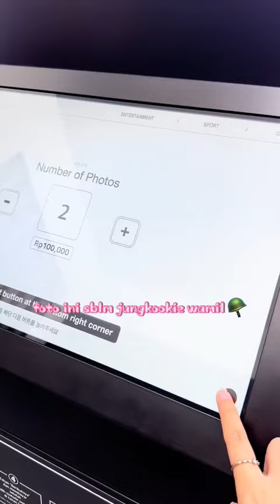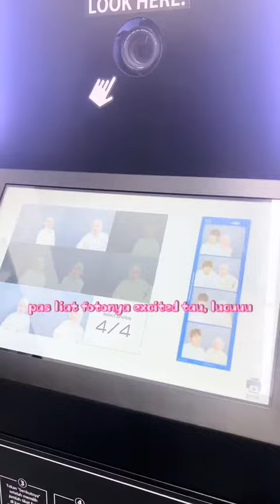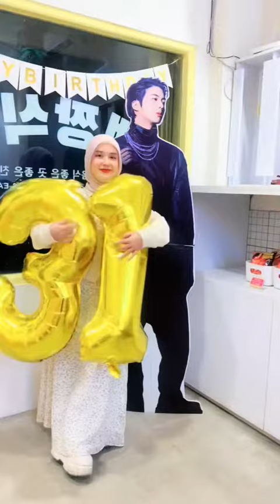took my followers on a date